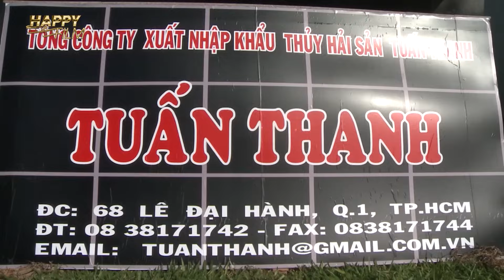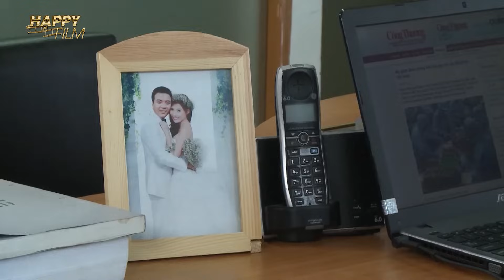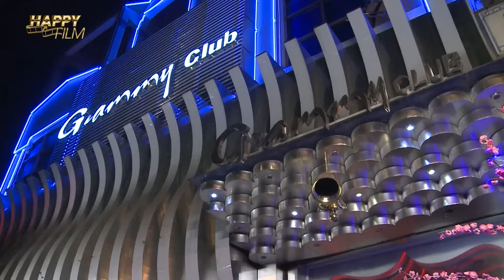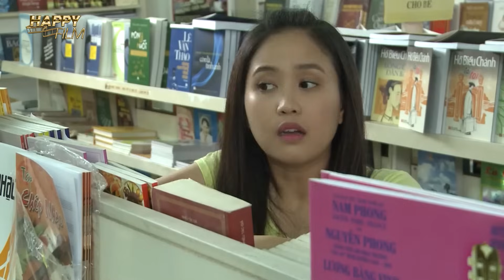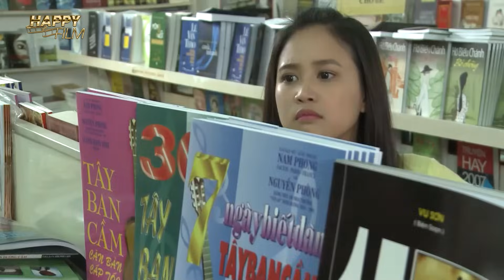CẦN MỘT BỜ VAI - TẬP 2 | Phim Việt Nam hay nhất 2023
Kho Phim Thái Lồng Tiếng HD Chuẩn - Bản Quyền Chính Thức Tại Việt Nam
⛔ VUI LÒNG KO REUP DƯỚI MỌI HÌNH THỨC